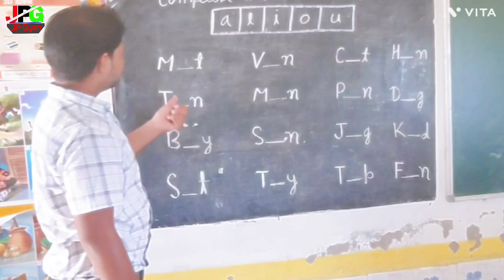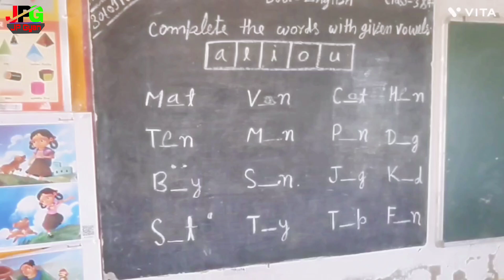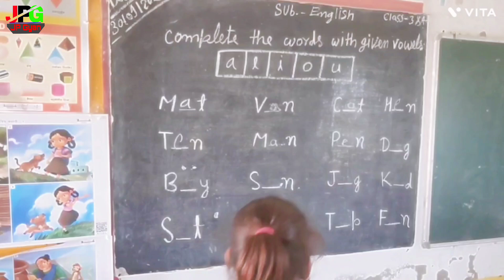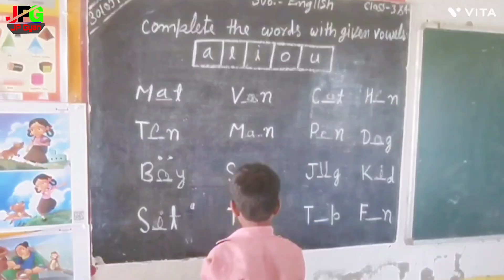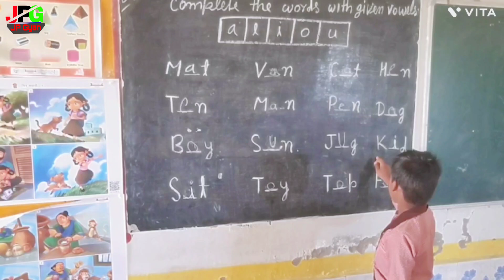अंग्रेजी शब्दकोश गतिविधि। words making activity with given letters. English language learning